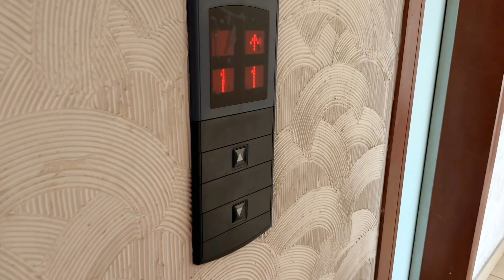龍寶小英雄呼喚家門口火速救援，精細發現全新變形座駕好帥氣